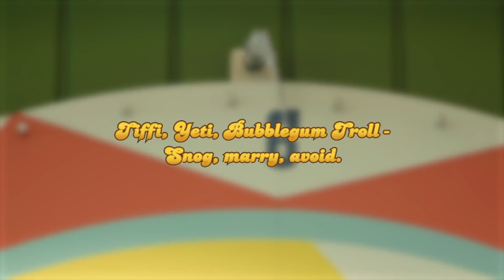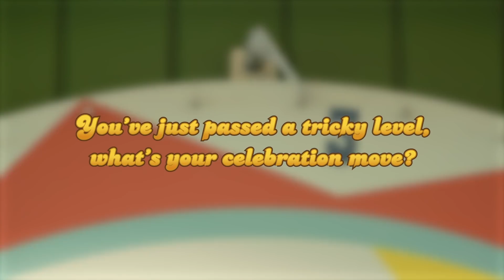Candy Crush Wheel Of Candy - Episode 4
It's time for our fourth and final spin on the Wheel of Candy! We've saved the best until last... Roll up roll up Social Media Manager Lauren!